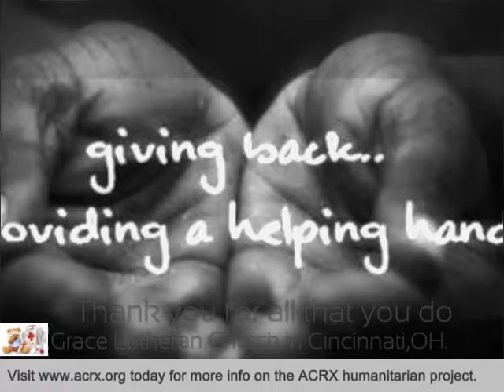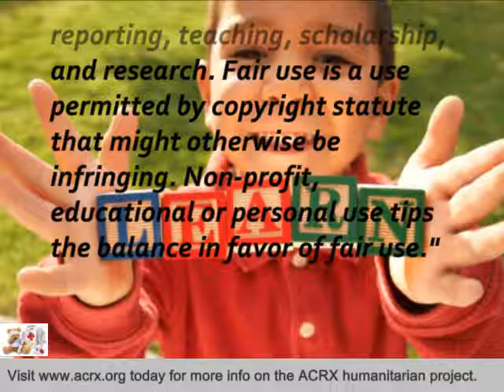Grace Lutheran Church in Cincinnati,OH Receive Tribute & Healthcare Help by Charles Myrick of ACRX